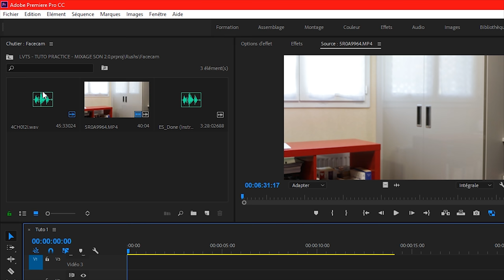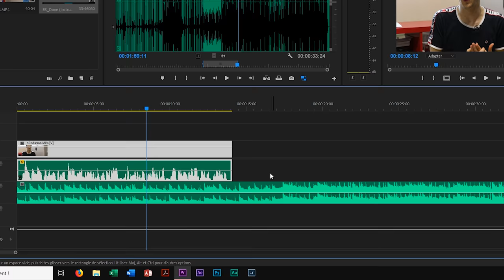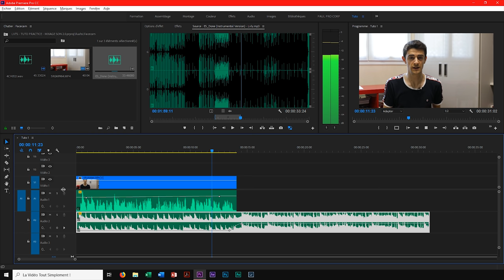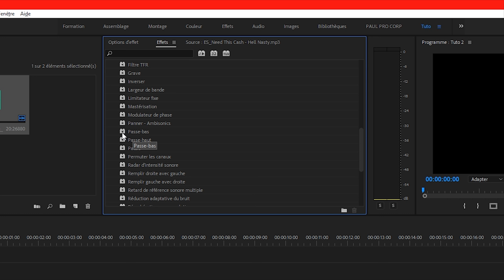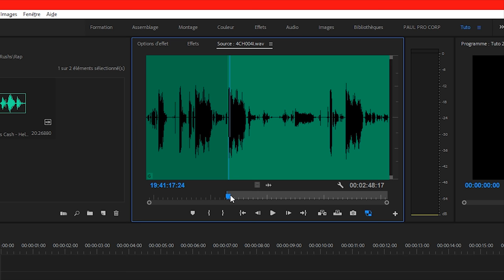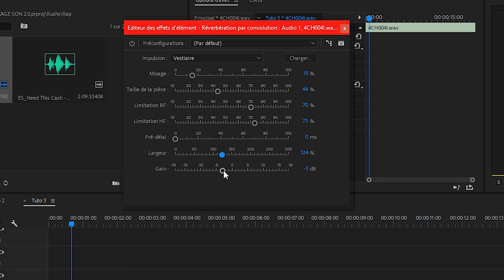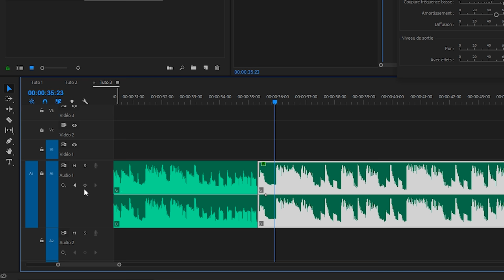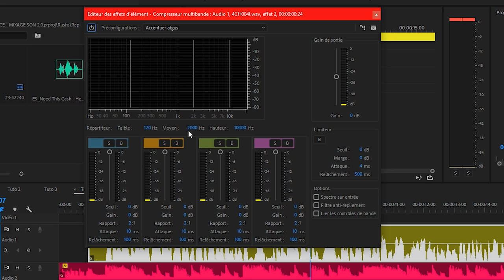Comment MIXER LE SON d'une VIDÉO ? - Tuto complet sur Premiere Pro (#1?)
(2 Bonnes Chaînes sur le Son)

▬ TIMECODES ▬

00:53 ► Bientôt dans les bacs
01:32 ► Gain/volume/clic gain
08:02 ► Passe bas/coupe bas/EQ
14:50 ► Réverbération studio/convolution
20:08 ► Compression mono/multibande

Bienvenue dans ce grand tuto sur Premiere Pro CC consacré au mixage son (mixage audio d'une vidéo). On y abordera de façon très synthétique différentes notions de mix, avec en premier les réglages de gain, du volume et l'animation de celui-ci. Puis la notion de fréquences et d'amplifications localisées avec l'EQ (égaliseur paramétrique). On continuera avec la réverbération voix et musique, et enfin nous terminerons avec le plus technique mais aussi le plus intéressant, la compression monobande et multibande. Ce tuto s'adresse aux débutants avancés.
Merci à Antoine Martin d'avoir mouillé le maillot pour ce tournage de l'enfer !

▬  LES PROMOS  ▬

 ▬ MON MATOS ▬

 ▬ SUIVEZ-MOI ▬

(Ou par Insta directement)

▬  TÉLÉCHARGER LES RUSHS D'ENTRAINEMENT ▬
(Uniquement pour s'exercer, ne pas partager/diffuser)

▬ MUSIQUES ▬

- Musique libre de droits - CDK - Sunday / Analog By Nature